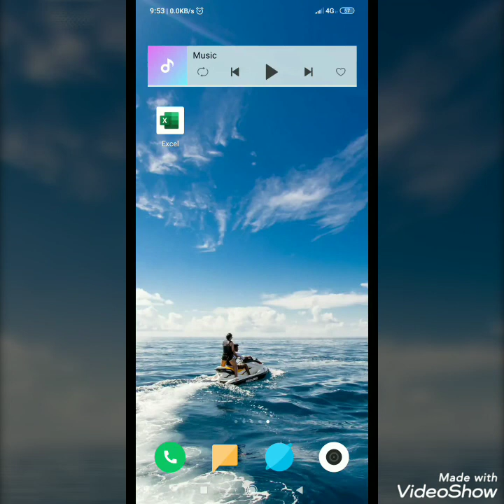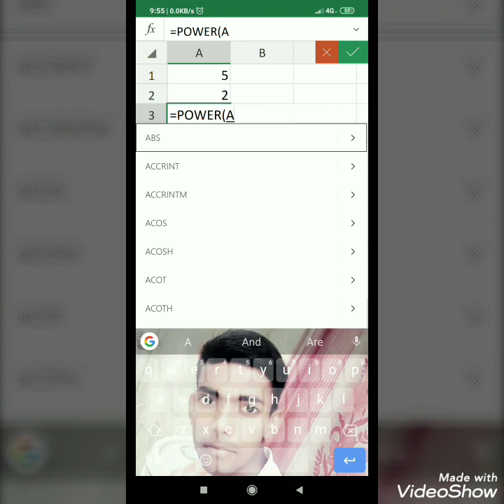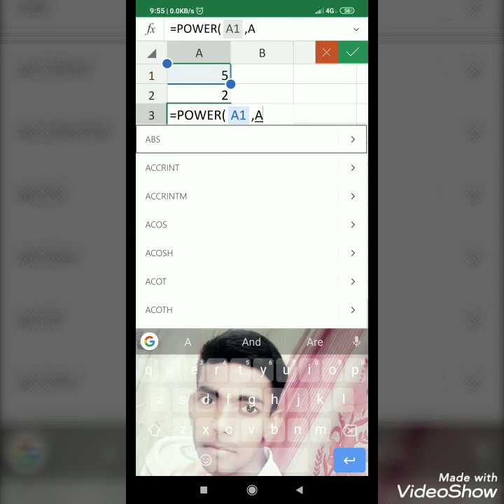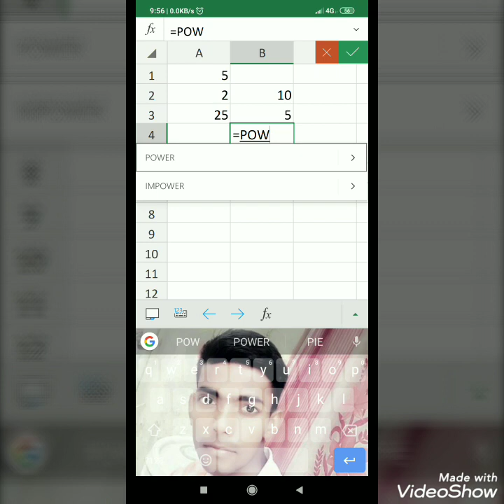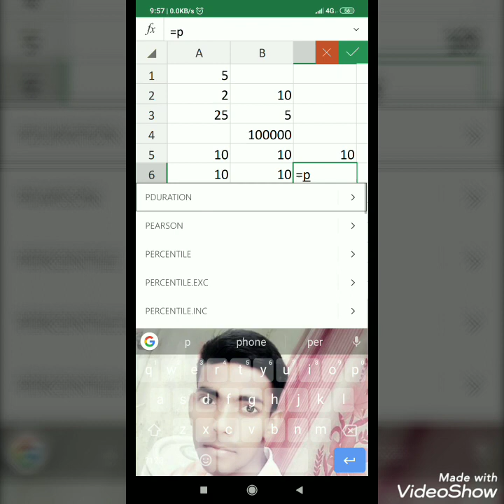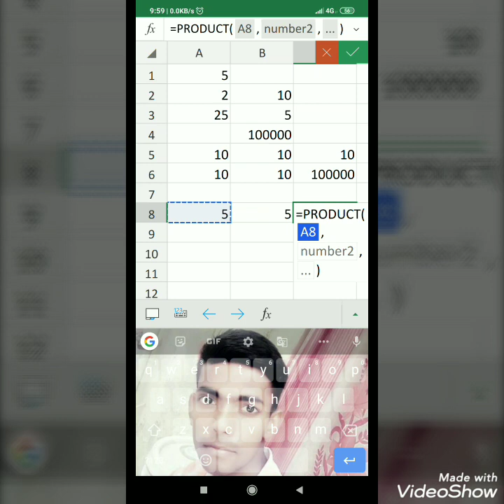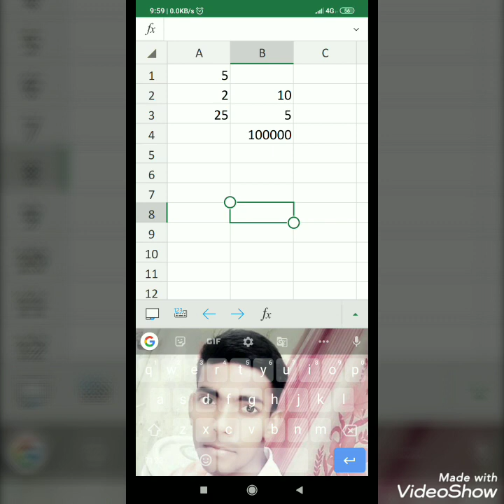How To Use POWER Formula In Ms Excel and in Android phone ritesh sct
Aap apne mobile me Microsoft Excel Chalana Sikhe or Formula Lagana Aasan se aasan Tariko me